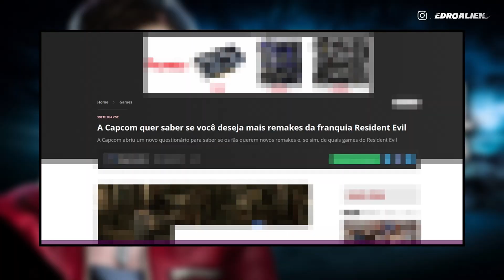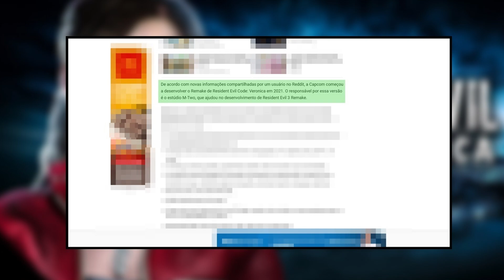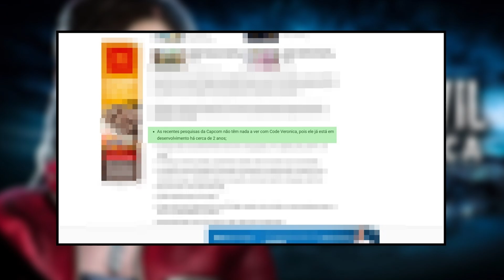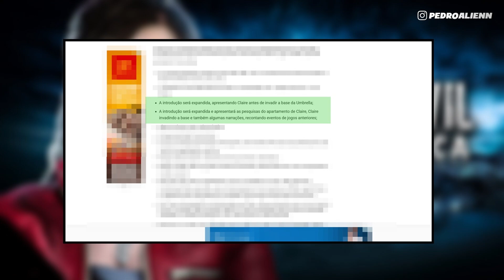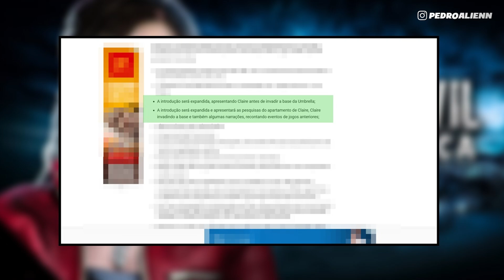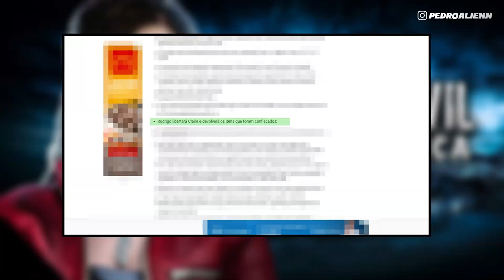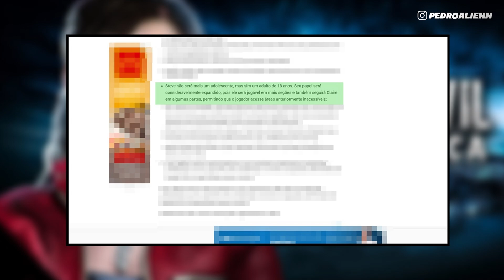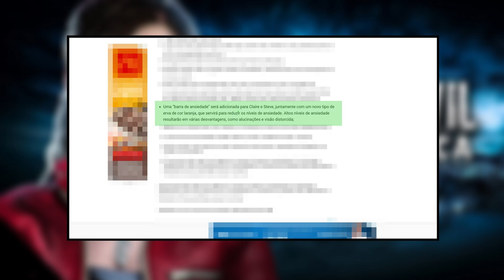RE CODE: VERONICA será o próximo REMAKE? VAZAMENTOS, RUMORES E MUITA IFORMAÇÃO! (vídeo completo)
Alguns dias após a capcom lançar um questionário, não só para falar sobre Resident Evil com seus fãs, mas também perguntar para eles sobre futuros Remakes de jogos da franquia, um rumor/vazamento surge no Reddit dando conta de um suposto desenvolvimento de um REMAKE para Resident Evil CODE: Verônica.

Obviamente, seria ótimo se fosse um notícia oficial ou vindo de um insider confiável, porém como já mencionado, as informações são oriundas de uma postagem no Reddit.

Fóruns como este são amplamente conhecidos por disseminar, na grande maioria das vezes, informações falsas. Entretanto, é sempre divertido conversar sobre essas informações por serem de fato muito interessantes! No vídeo é explicado em detalhes ponto a ponto cada informação dita no vazamento.

CAPITULOS DO VÍDEO:

00:00 - Por que RECV precisa de um remake? CURIOSIDADES E FATOS sobre o game!

03:47 - NOVOS VAZAMENTOS (Comentários ponto a ponto sobre cada informação)

14:47 - Minha OPINIÃO sobre os vazamentos.

16:11 - FINAL
Acesse as principais Playlists do Canal!!

Olá! Eu sou o Pedro, mais conhecido como ALIEN, sou um criador de conteúdo apaixonado por Resident Evil! Aqui no canal você vai se manter atualizado com todas as novidades do maior game de survival Horrors do mundo!

Meu objetivo aqui é trazer conteúdo relevante com boa qualidade de imagem e áudio, tenho um respeito por cada inscrito que se inscreve aqui por isso sempre busco dar o meu melhor nos vídeos! Então venha fazer parte aqui do canal! Tenho certeza que se você gosta de Resident Evil de alguma forma vai aprender sobre a franquia aqui!